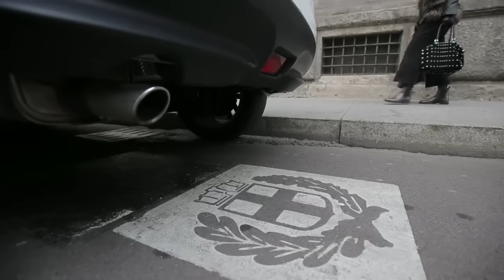Italie / pollution: circulation alternée dans les villes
Plusieurs grandes villes italiennes ont limité la circulation automobile cette semaine pour lutter contre un épisode exceptionnel de pollution aux particules fines, avec des mesures radicales mais à l'impact limité en cette période de vacances. Durée: 00:53